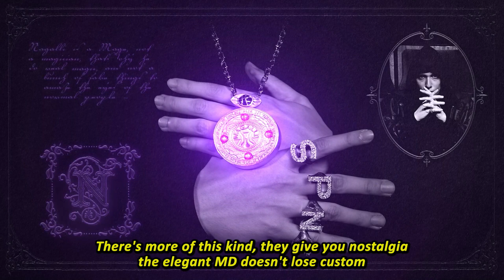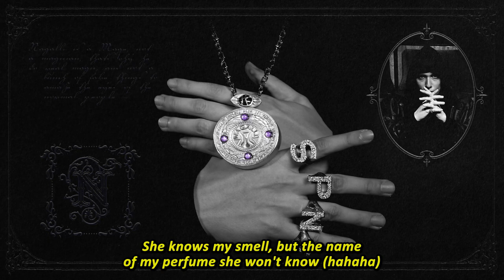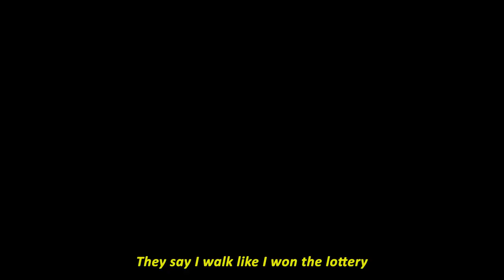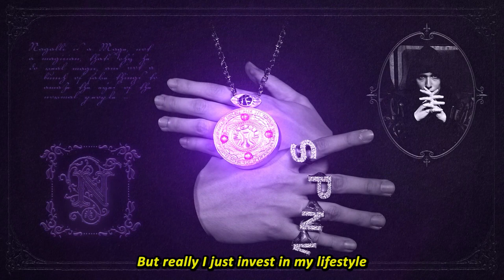11. NAGALLI - CHECK OUT FT. MD CHEFE & L7NNON [ENGLISH LYRICS]